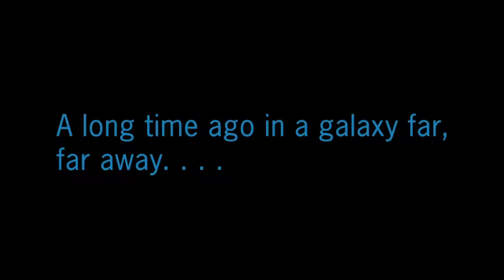The Supreme Force Unleashed 2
Hey that's pretty good